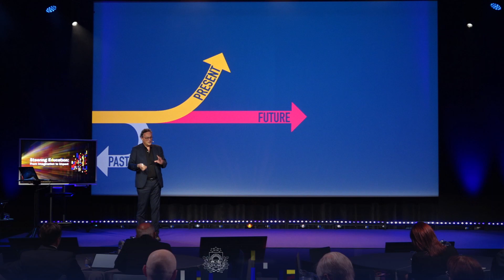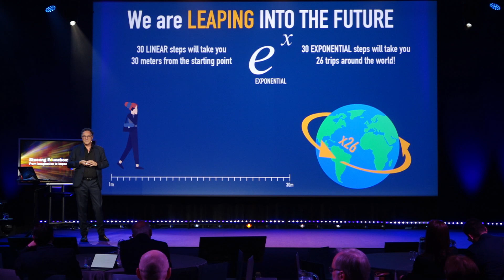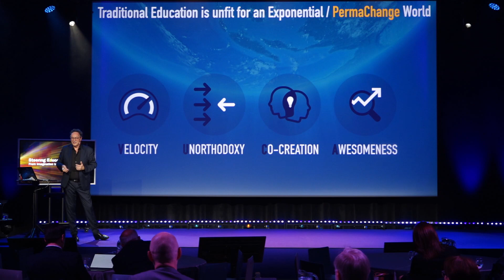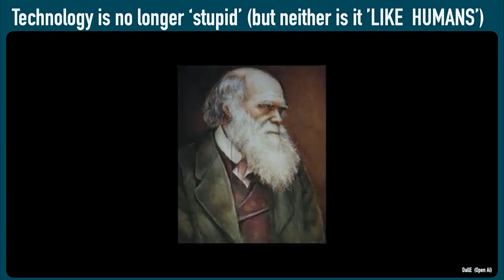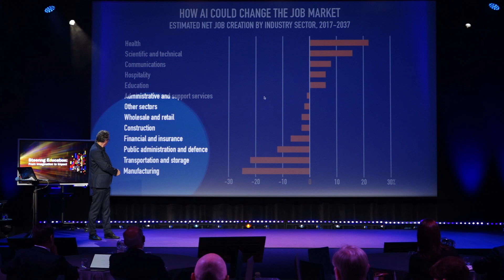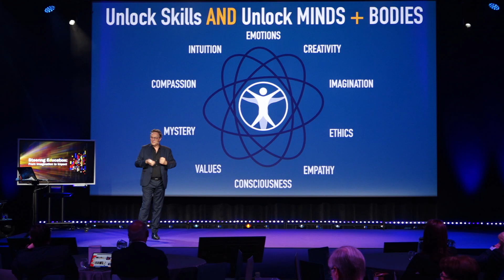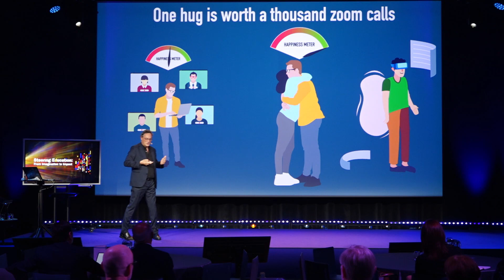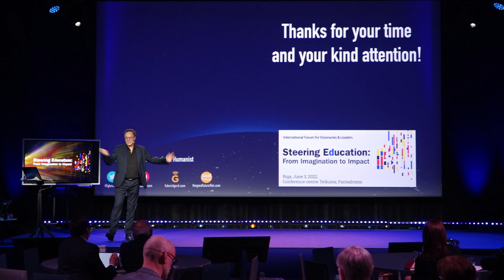Next 10 years: Rethinking Work, Revolutionising Education! Futurist Speaker Gerd Leonhard Riga Talk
This is the recording of my entire keynote at the Steering Education; Free Imagination to Impact Conference in Riga / Latvia, on June 3, 2022

Some of my key messages in this video:
The future is no longer an extension of the present.
The future is not something that just happens to us - it is something we create.
Education has to become Future-focussed: Imagination will be more important than knowledge.
Our ultimate job will be... to be HUMAN.
If you work like a robot, a robot will take your job.
If you LEARN like a robot, you will end up working like a robot.
As you see the future, so you act, as you act so you become.

This is probably my most comprehensive talk on the future of education, training and work, to-date.  You can download the slides used in this talk via WeTransfer
And have a look at my Future of Education Padlet

00:00 - Introduction: work and education
03:47 - The future is better than you think
04:50 - Education: See, hear and create the future
09:48 - The next 100 unicorns will be in climate technology
13:48 - The sustainability revolution is happening right now
20:05 - Anything that can be digitized, will be digitized
25:34 - The new pyramid of work and education
31:12 - From efficiency to resilience and creativity
36:24 - What kind of future do we want for our children?

I am thankful for cooperation with the State Education Development Agency and the Ministry of Education and Science of the Republic of Latvia. Thanks for inviting me to this great event!